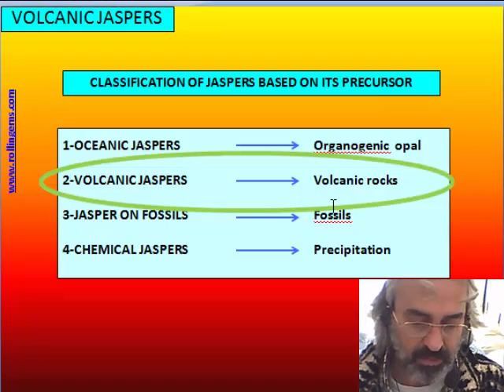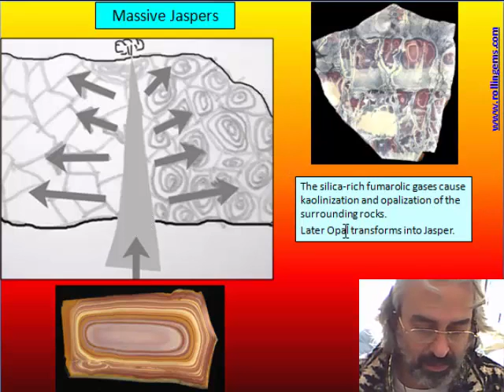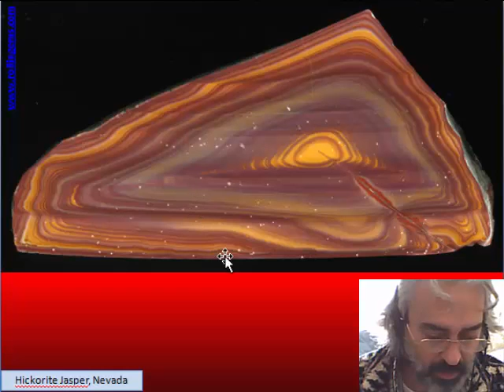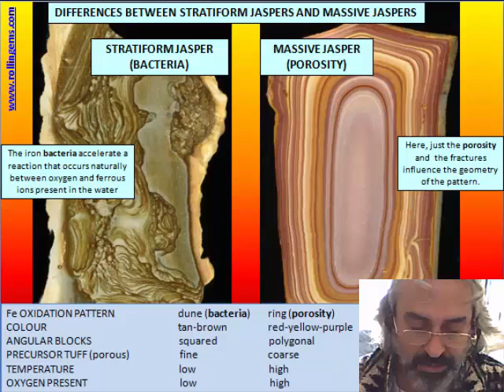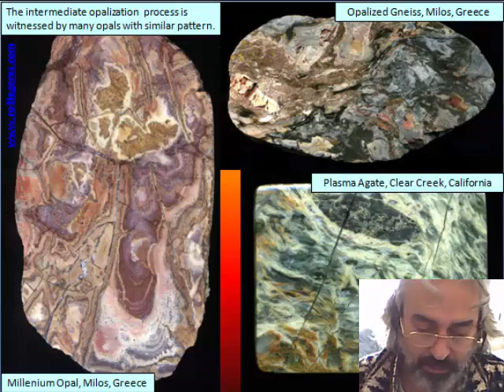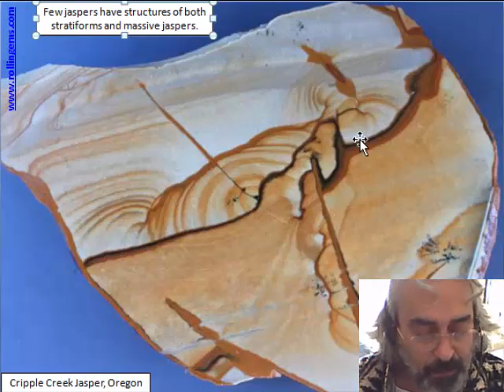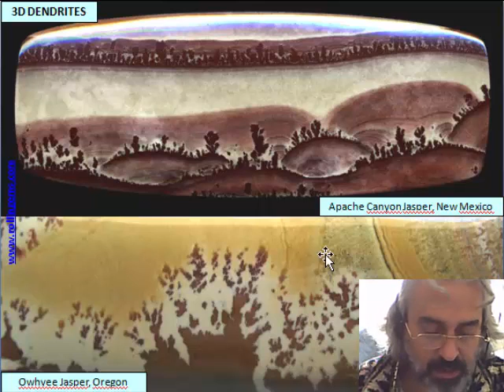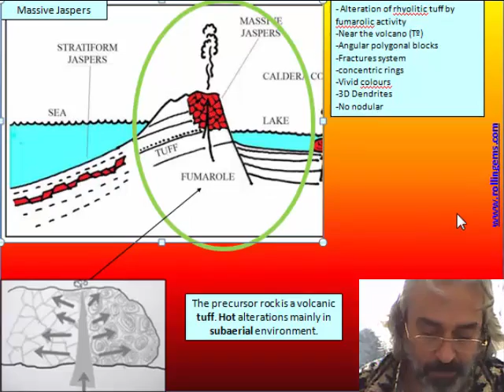MICROCRYSTALLINE SILICA by Marco Campos-Venuti - CAP 4 - Massive Jaspers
CAP 4 - Origin of Massive Volcanic Jaspers